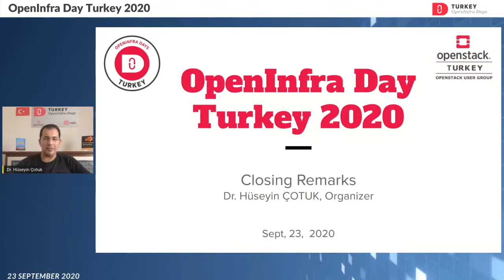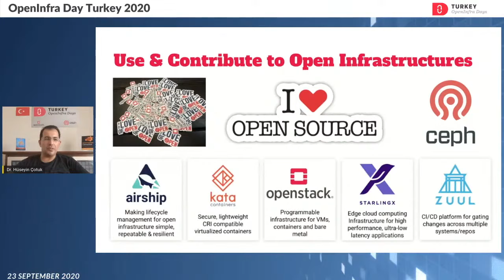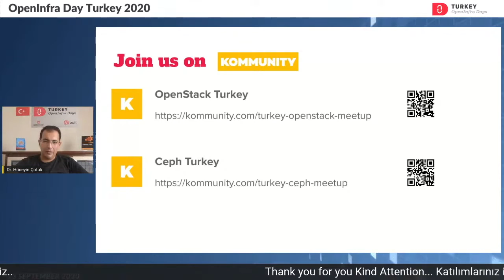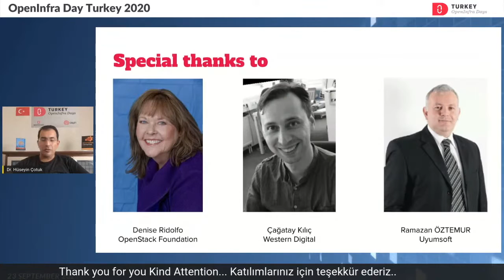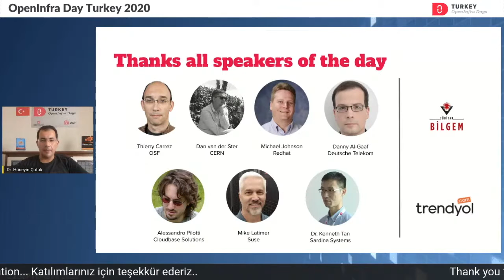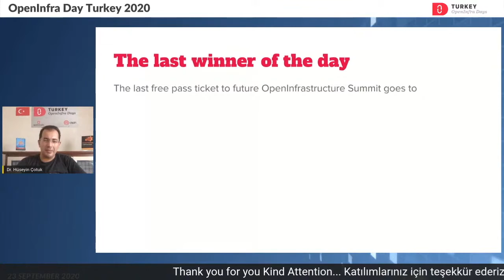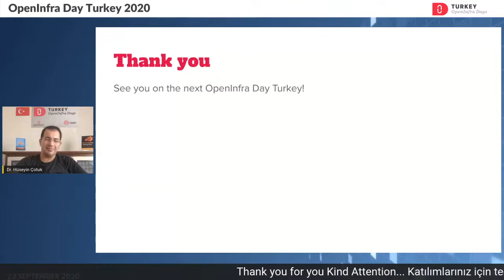OpenInfra Day Turkey 2020 Closing Remarks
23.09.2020 tarihinde sanal platformda gerçekleşen OpenInfra Day Turkey 2020 etkinliğinde Dr. Hüseyin Çotuk tarafından yapılan kapanış konuşması